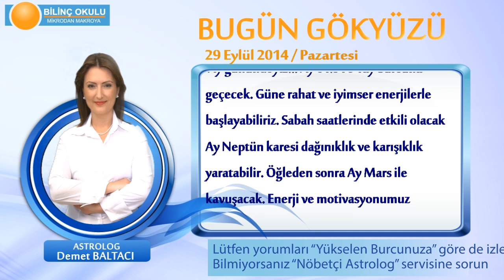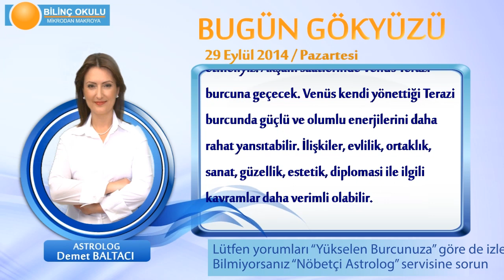AKREP Burcu, GÜNLÜK Astroloji Yorumu,29 EYLÜL 2014, Astrolog DEMET BALTACI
Gökyüzü Rehberiniz.

You Tube Kanalımıza şimdi üye olun;

Günlük burç yorumu, haftalık, aylık astroloji ve burç yorumları videoları ve daha fazlası...